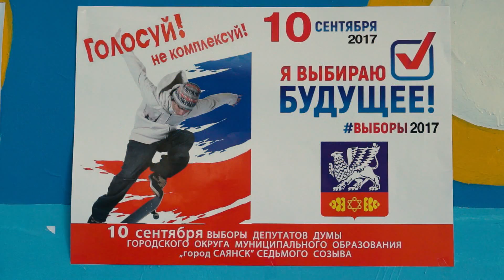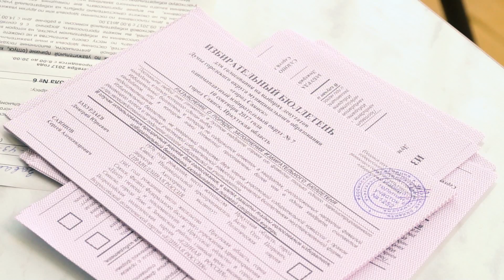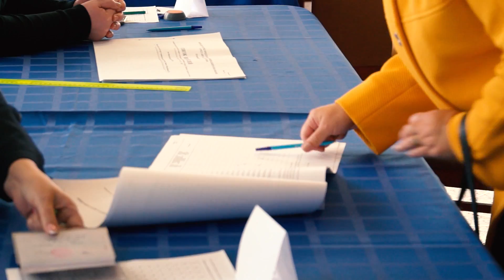Саянцы выбирали депутатов Думы